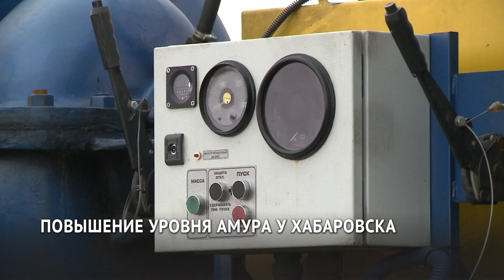Уровень Амура у Хабаровска преодолел отметку неблагоприятного явления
Уровень Амура у Хабаровска превысил отметку неблагоприятного явления и составил 456 сантиметров (+12 сантиметров за сутки). В ближайшие сутки гидрологи ожидают рост уровня на 15-20 сантиметров. Отметим, что уровень опасного явления начинается с 650 сантиметров.